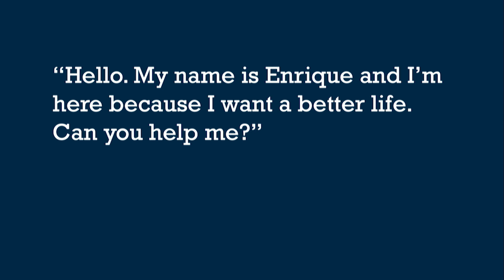ConnectED Stories 2019: Metamorphosis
Dr. Jaime Anzalotta recounts the remarkable encounter of when he first met Enrique, a student at Miami Dade College who had faced enormous struggles but was ready to change his life. Sensing Enrique’s resistance at revealing his challenges, Jaime opened up about the tragedies and triumphs he experienced as a high school dropout who went on to earn his Ph.D. Jaime shows how powerful vulnerability can be for students when it comes from someone with “authority.” Sharing your story helps dismantle the systematic barriers that prevent students from fulfilling their extraordinary potential.